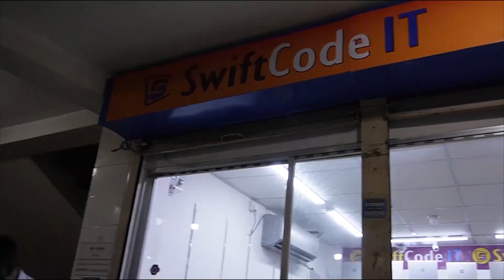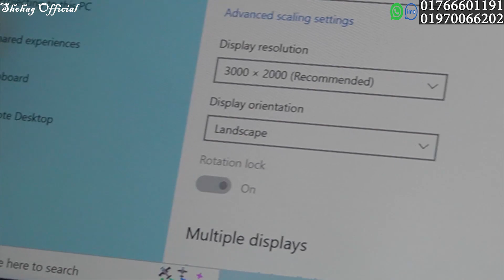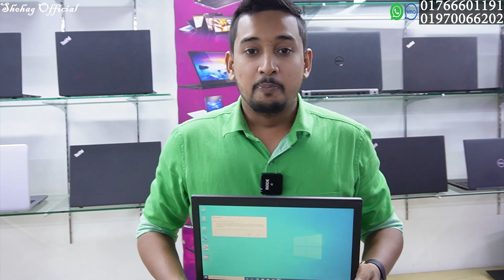দুবাইয়ের শেরা ল্যাপটপ দেশে |Used Laptop Price In Bangladesh 2022|Hp/Dell/Acer/Asus/Lenevo Laptop BD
SwiftCode it

Shop No- 5 & 6 (2nd Floor) Dewan Market
(Back side of Shah-Ali Plaza),
Mirpur-10, Dhaka.